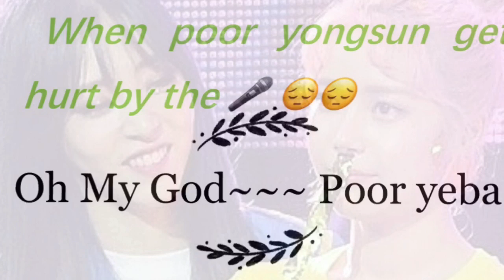MAMAMOO FUNNY CLIP#2- Moonbyul jut can't stop bothering poor yeba TT/ 星伊真的很喜欢捉弄傻容😅😅😅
Thx for the video owners, I just did the editing and adding words, hope u guys enjoy thx for watching 😊